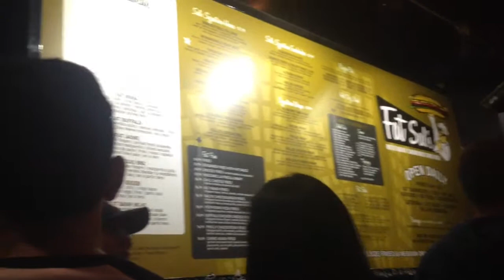v l o g n. 5 // LA POST AUTUMN FIRST GEN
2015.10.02 // failed making it to UCLA gen meetings equals LA adventures